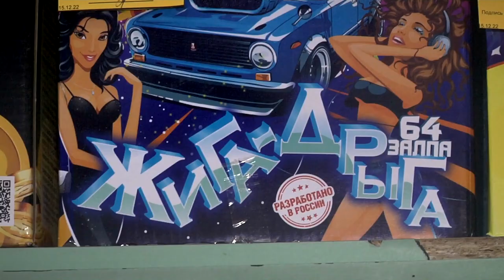МЧС проверяет качество новогодней пиротехники